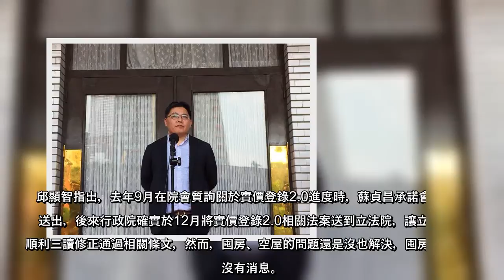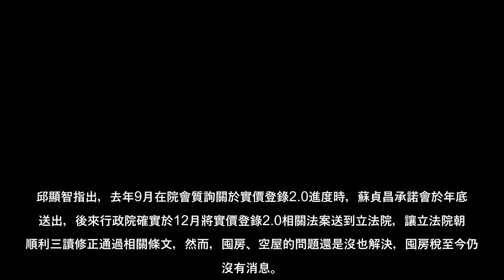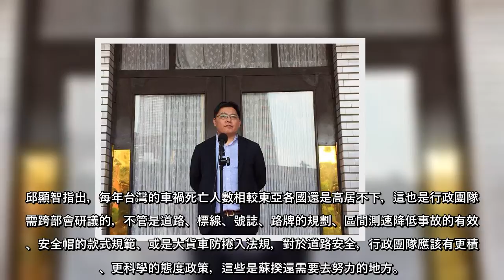行政院長蘇貞昌今日就職滿2周年，綠委何志偉指出，蘇揆帶領的行政團隊讓世界看到Taiwan can help的實力。時力立委邱顯智表示，蘇揆的防疫成果值得肯定，但居住正義、交通安全還需加把勁。何志偉表示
行政院長蘇貞昌今日就職滿2周年，綠委何志偉指出，蘇揆帶領的行政團隊讓世界看到Taiwan can help的實力。時力立委邱顯智表示，蘇揆的防疫成果值得肯定，但居住正義、交通安全還需加把勁。
何志偉表示，蘇貞昌帶領的行政團隊，從政府的財政紀律以及防疫工作，都展現了強烈的執行能力，創造了前所未有的成績，此時此刻，國人要多給行政團隊鼓勵，讓台灣在疫情嚴峻時代能繼續無畏的生活。
邱顯智指出，去年9月在院會質詢關於實價登錄2.0進度時，蘇貞昌承諾會於年底前送出，後來行政院確實於12月將實價登錄2.0相關法案送到立法院，讓立法院朝野順利三讀修正通過相關條文，然而，囤房、空屋的問題還是沒也解決，囤房稅至今仍然沒有消息。
邱顯智說，只有透過租稅手段，讓市場的空餘屋釋出，才能促進房市合理發展。另外，已經遲到不只2年的租屋「可負擔基準」仍然還在路上。
邱顯智表示，許多客運業者、國道業者一邊不斷違反勞基法、公路法，一邊卻還可以拿政府補助，公路法明明有廢止許可等更有利的裁罰工具，卻從來沒有使用過，至今還沒看到行政團隊有什麼有效的相應對策。
邱顯智指出，每年台灣的車禍死亡人數相較東亞各國還是高居不下，這也是行政團隊急需跨部會研議的，不管是道路、標線、號誌、路牌的規劃、區間測速降低事故的有效性、安全帽的款式規範、或是大貨車防捲入法規，對於道路安全，行政團隊應該有更積極、更科學的態度政策，這些是蘇揆還需要去努力的地方。
上任2周年茶敘 蘇揆：目前沒有內閣改組、沒想選總統 回應萊豬進口 蘇揆辯：開放萊豬沒有任何突襲
(中時 )